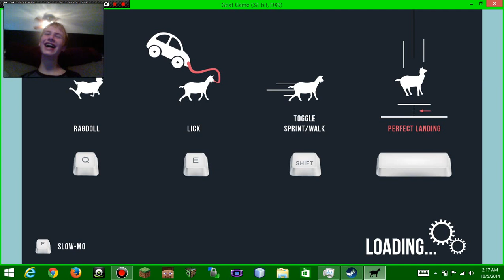Goat Simulator- The Chaos Begins- Episode 1- Diabgoat Rises w/ Epicorn King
This is a shared video with epicorn king. we go around and mess things up and stuffz. i also posted this on epigeck.